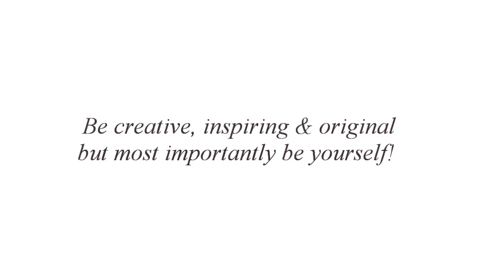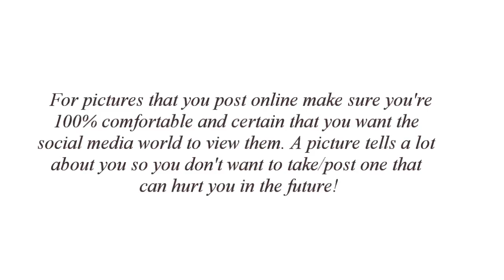Do's and Don'ts of Selfies!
Naomi tells us her pointers for a good taking a great SELFIE in her Do's and Don'ts.